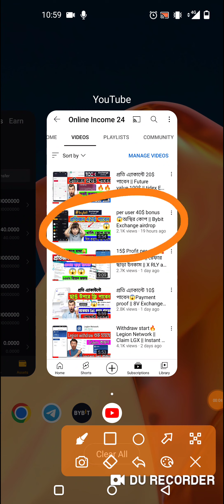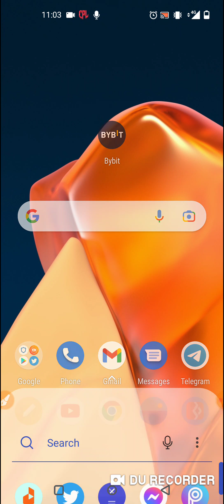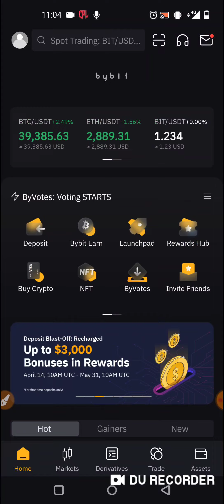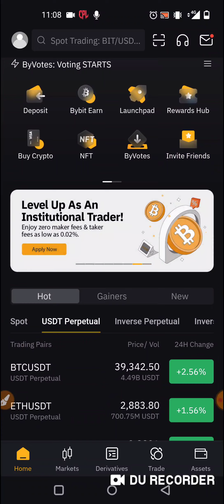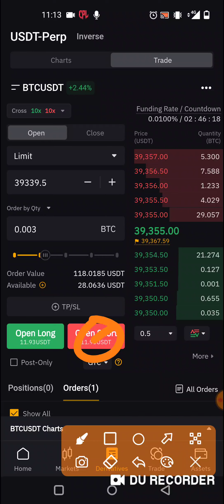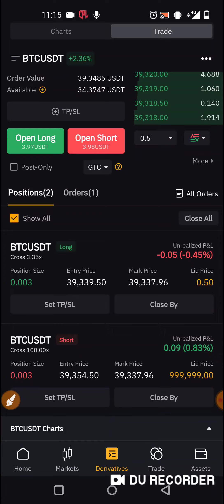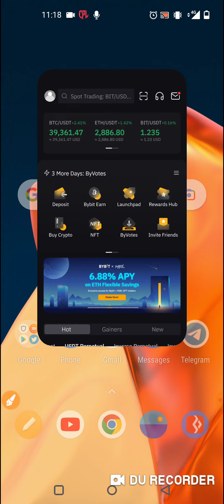Instant 40$ received😱Payment proof || Bybit Exchange airdrop